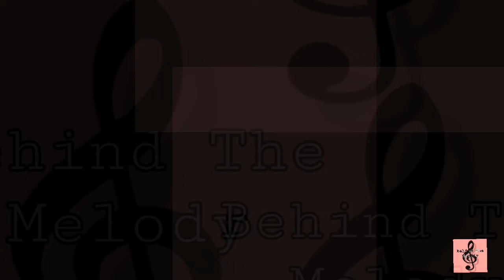Right Here Waiting For You Cover No copyright infringement intended.